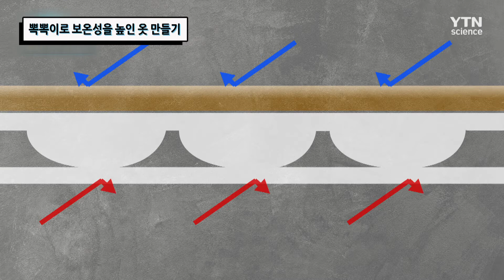뽁뽁이로 보온성을 높인 옷 만들기 / YTN 사이언스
겨울을 맞아 아이들의 옷을 해주려는 엄마.
옷 만들기의 재료는 보온효과로 유명한 뽁뽁이!
뽁뽁이는 4mm의 얇은 단열층을 만들어 외부의 찬 공기를 막는 역할을 한다.
과연 금손 엄마의 디자인 실력인 어떤지 함께 살펴본다.